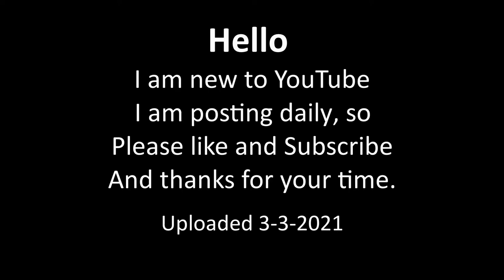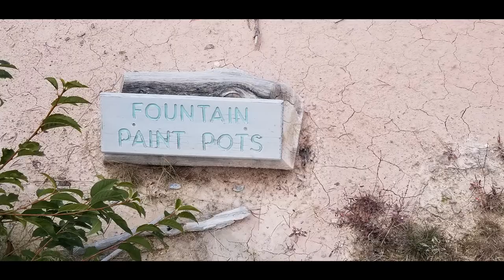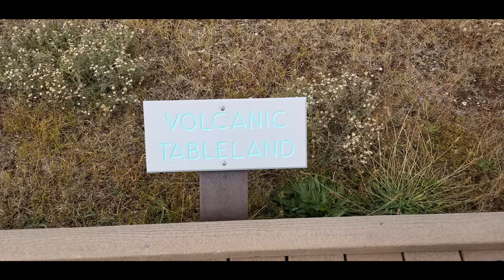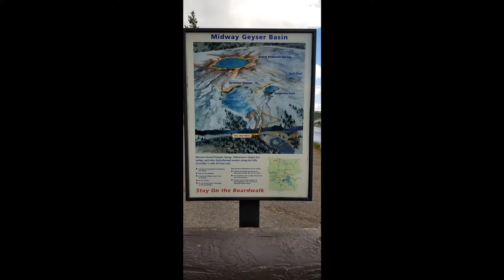2017 Yellowstone National Park P4